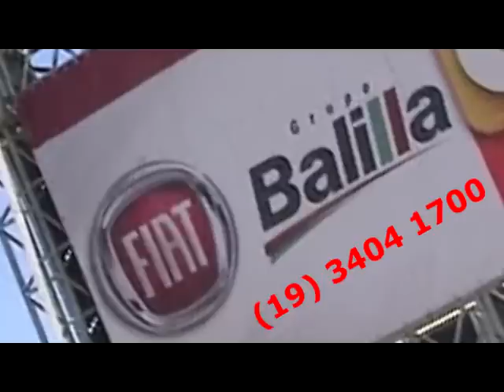FEIRÃO FIAT BALILLA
Comercial Tv